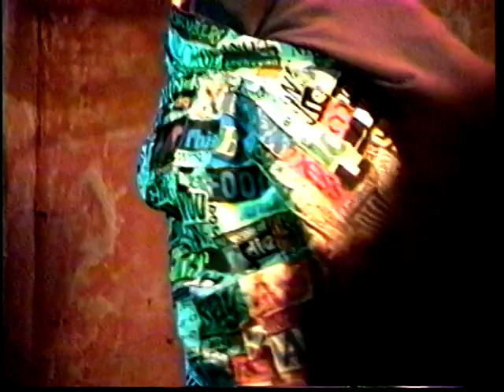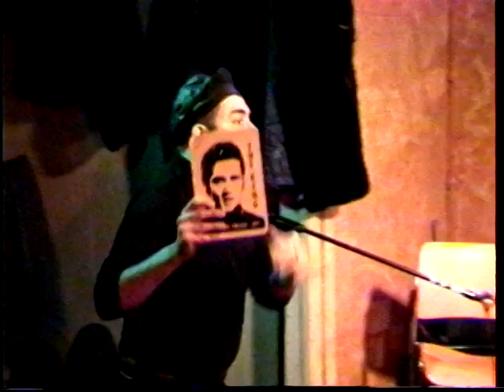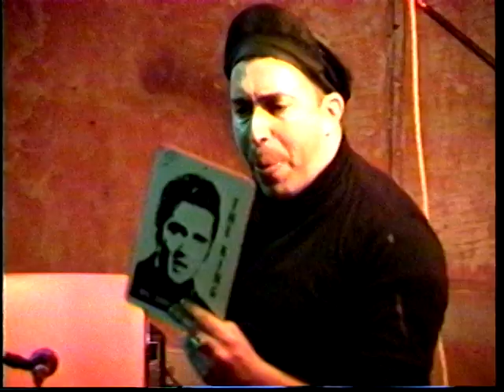Crazy Pages & David Huberman | Gargoyle Mechanique | New York | 1/10/1993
Crazy Pages and David Huberman performing at Gargoyle Mechanique, in New York City, on 10 January 1993.

Filmed by Andre Grossmann